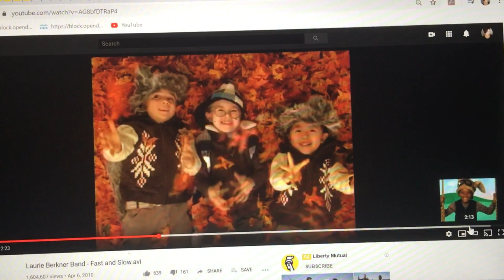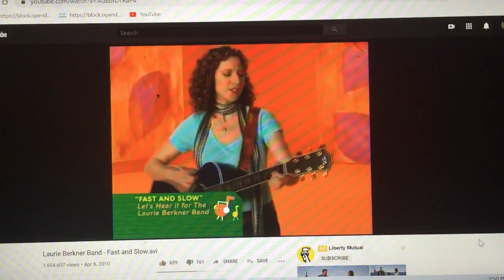Laurie Berkner - Pussycat, Pussycat